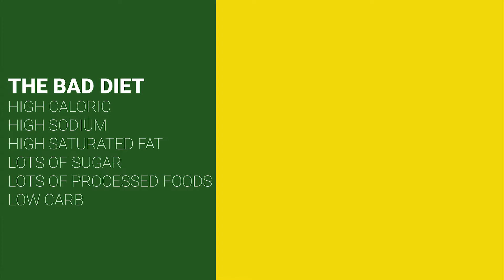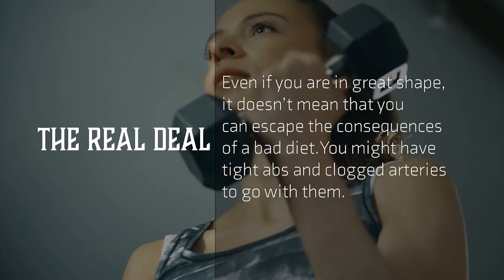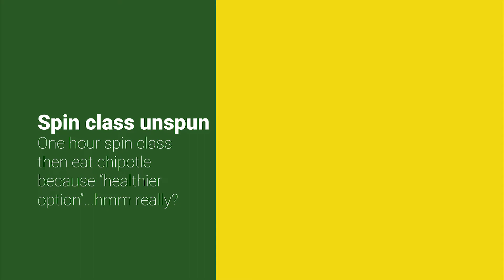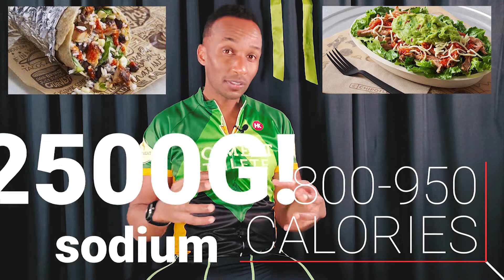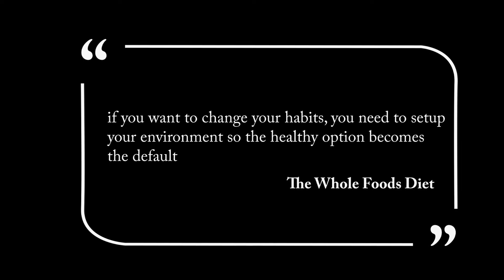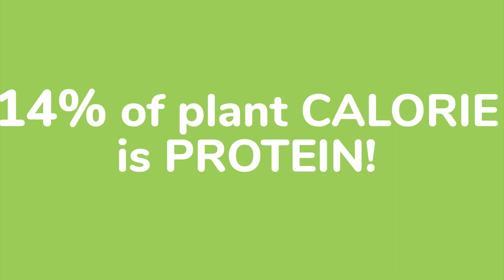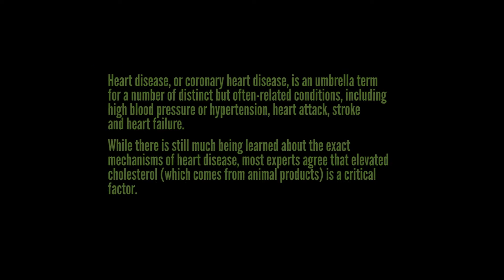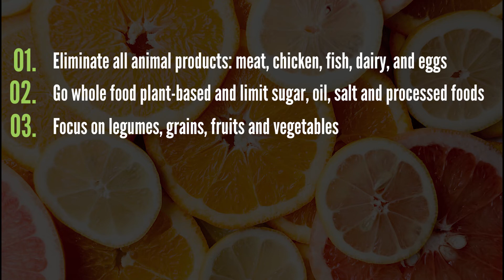Episode IV: you CAN'T work off a bad DIET edit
Thank you for coming back! Been working on this one for a while but it's finally here. I just realised that I left out a whole section of this episode. Somehow I was able to skip over the section about SODIUM. Fret not though, I will have it in the blog; as this where all my episodes are based.
Please note sodium was meant to be quantified in MG (milligrams) and not G (grams)